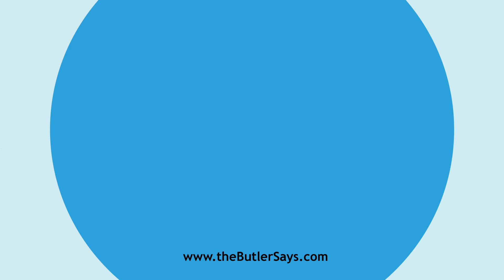Learn how to say this word: "Batfish"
This is the definition of "Batfish":
n.  A name given to several species of fishes: (a) The Malthe
   vespertilio of the Atlantic coast. (b) The flying gurnard of the
   sting ray (Myliobatis Californicus.)